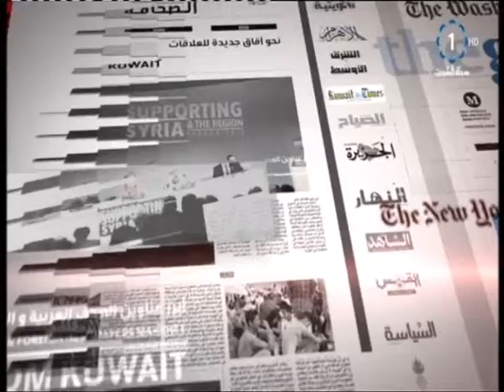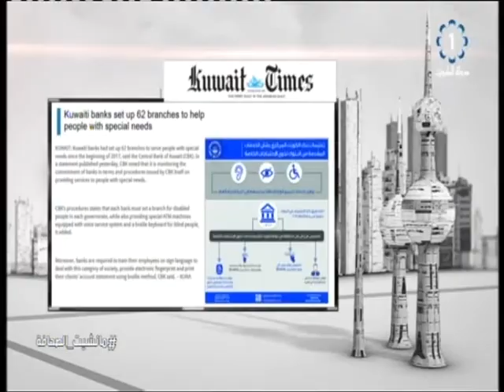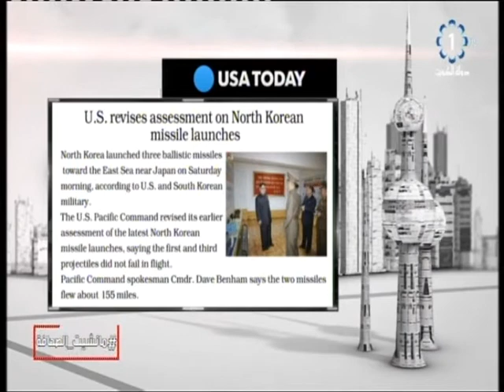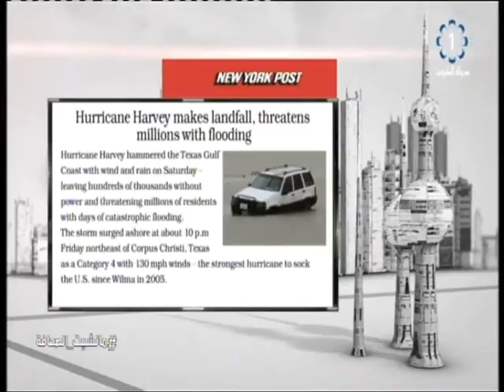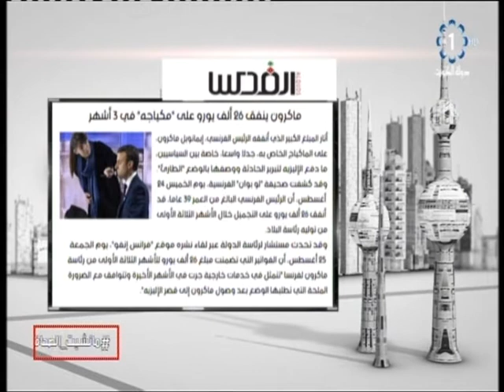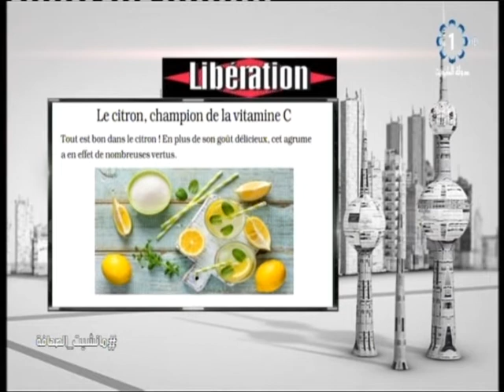تلفزيون الكويت : برنامج .. مانشيت الصحافة – رشيد الفعم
مانشيت الصحافة
رشيد الفعم
رشيد الفعم